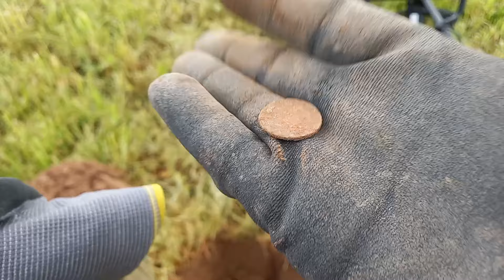Juhu, Silber! dann dieser Lapsus beim Filmen und überlaufene Signale!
Diese Wiese ist einer meiner Lieblingsflächen. Der obere Bereich ist nur schlecht bis gar nicht abgesucht. Eine Reihe von Uncuts habe ich nun hier aufgenommen. Beginnend mit dieser Folge.
Doch die Runden werden noch besser.

Für das Nachforschen mit dem Metalldetektor benötigt man in Thüringen eine Genehmigung vom Archäologen.

Jeder geborgene Fund ist ein geschützter Fund. Meine guten Funde werden eingemessen und zur Sichtung dem Archäologen vorgelegt. Wichtige Funde verbleiben in der Regel beim Amt.

Beim Sondeln habe ich dabei:
*Mein Spaten
*Meine Stiefelwärmer
*Mein Rode Wireless Go Mikrofon
*Meine Schulter GoPro Halter
*Mein Stativ
*Meine Markierungsfähnchen
*Meine GoPro
*Meine GoPro Mikro
*Meine GoPro Zusatz Akkus

Beim Filmen im Studio:
*Meine Speicherkarten für GoPro
*Meine Studio Beleuchtung
*Meine Smartphone Tischhalterung
*Mein Stativ
*Meine Powerbank